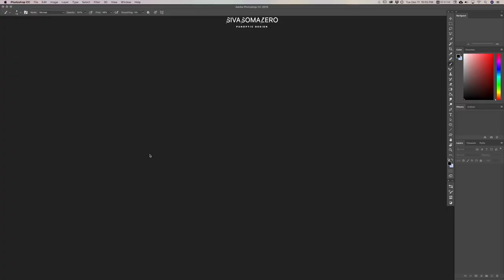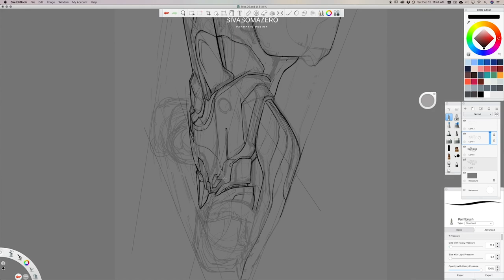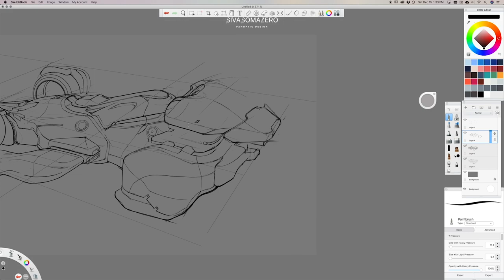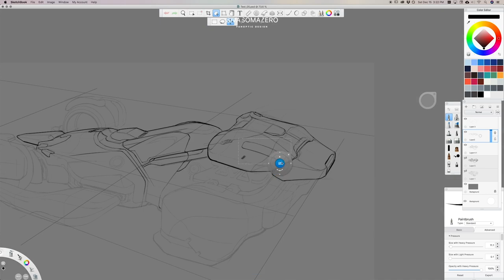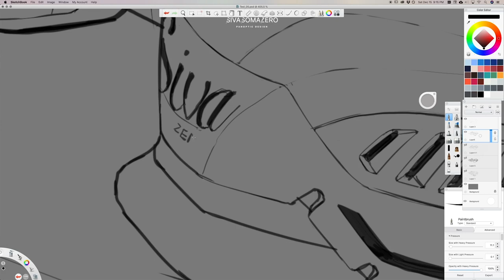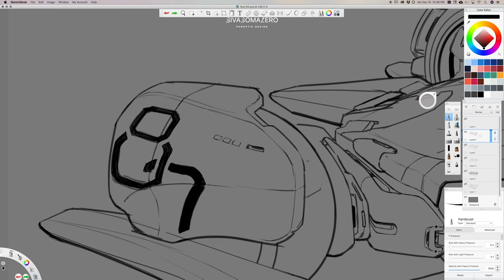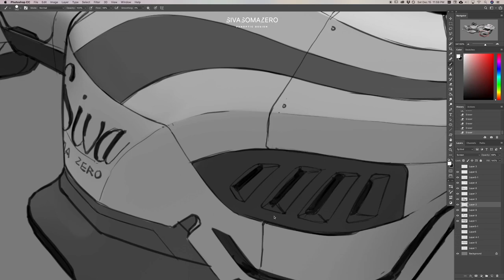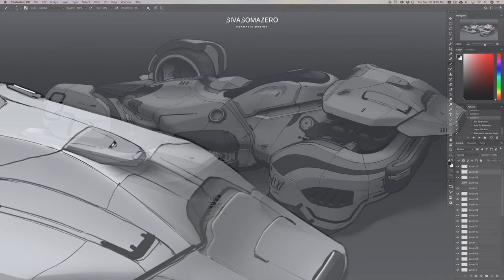Concept Car Digital Painting - Turnaround View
About SivaSomaZero:
Visualization. Storytelling. UX Design. Brought together to create new worlds.This is called World Building, or Panoptic Design.

My name is Ryan Moeck and I am an award-winning designer and artist who excels at panoptic design. I see every project like a new world to be created and explored. What is new? What is familiar? What are the rules? What are the constraints? This channel features world building tutorials and demonstrations such as:

Digital Painting
Concept Art
Matte Painting
Storyboarding
Sketching
Character Design
Environment Design
Vehicle / Transportation Design
Weapon Design
Wireframing
Prototyping
Screen Design
Design Thinking